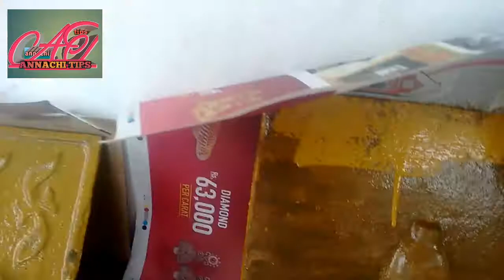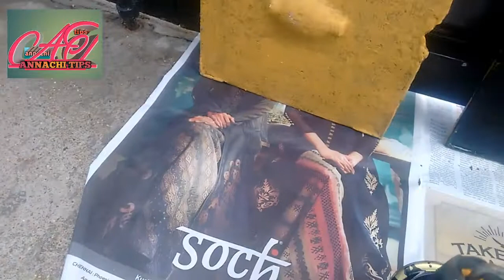HOW TO PAINT THE DRAINAGE ACCESS IN HOME HD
Hi younger brothers
Welcome you all to ANNACHI TIPS.To day we are going to see how to prevent the rust from the drainage access in our house.If it is your own house it is our duty to maintain and watch all over the things and materials.In such a way we have to maintain the drainage access in our house.How to prevent rust.It is easy and simple method.see the video and get benefit.Dont worry about subscribe